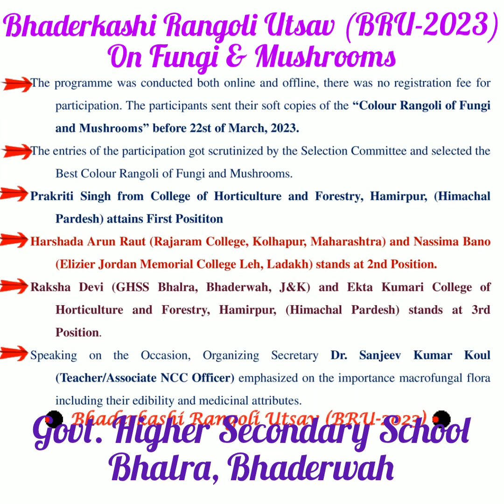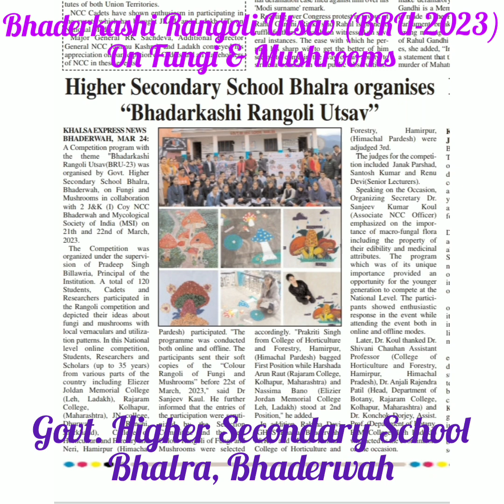BHADERKASHI RANGOLI UTSAV (BRU-2023)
Govt. Higher Secondary School Bhalra, Bhaderwah, District Doda, J&K (UT) organized Competition “Bhaderkashi Rangoli Utsav” (BRU -2023) on Fungi and Mushrooms in collaboration with 2 J&K (I) Coy NCC Bhaderwah and Mycological Society of India (MSI) from 21thto 22nd of March, 2023.
The Competition was organized under the benevolent supervision & guidance of Worthy Sh. Pradeep Singh Billowria, Principal of the Institution.
A total of 140 Students/ Cadets/ Researchers participated in the Rangoli competition and depicted their ideas about fungi and mushrooms with local vernaculars and usage pattern.
In this National level online competition, Students, Researchers and Scholars (up to 35 years) form various parts of the country including Eliezer Joldan Memorial College (Leh, Ladakh), Rajaram College, Kolhapur, (Maharashtra), JN college, Dhurwa (Ranchi, Jharkhand), Rajaram College, Kolhapur (Maharashtra), College of Horticulture and Forestry, Neri, Hamirpur (Himachal Pardesh) etc. participated. The programme was conducted both online and offline, there was no registration fee for participation. The participants sent their soft copies of the “Colour Rangoli of Fungi and Mushrooms” before 22st of March, 2023.
 The entries of the participation got scrutinized by the Selection Committee and selected the Best Colour Rangoli of Fungi and Mushrooms. Prakriti Singh from College of Horticulture and Forestry, Hamirpur, (Himachal Pardesh) and Vaibhavi Uttam Pati,l Department of Botany, Rajaram College Kohlapur, Maharastra attains First Position, while Harshada Arun Raut (Rajaram College, Kolhapur, Maharashtra); Nassima Bano (Elizier Jordan Memorial College Leh, Ladakh) and Ekta Kumari College of Horticulture and Forestry, Hamirpur, (Himachal Pardesh) stands at 2nd Position. In addition, Raksha Devi (GHSS Bhalra, Bhaderwah, J&K) and  Diskit Wangmo stands at 3rd Position. The competition was judged by Senior Lectures of the Institution namely Janak Parshad, Santosh Kumar and Renu Devi. Speaking on the Occasion, Organizing Secretary Dr. Sanjeev Kumar Koul (Teacher/Associate NCC Officer) emphasized on the importance macrofungal flora including their edibility and medicinal attributes.
This programme provided an opportunity to the younger generation at National Level. Sunil Kumar Raina, Vishal Singh Kotwal and Anju Kumari teachers of this Institution were member of the organizing committee. Other faculty members were also cooperated in the successful accomplishment of the event.The enthusiastic response shown by the participants and students attending the event in an online and offline mode made “Bhaderkashi Rangoli Utsav” a highly successful event.
Lastly, Dr. Koul thanks and pays his gratitude to the coordinators like Dr. Shivani Chauhan Assistant Professor (College of Horticulture and Forestry, Hamirpur, Himachal Pradesh), Dr. Anjali Rajendra Patil (Head, Department of Botany, Rajaram College, Kolhapur, Maharashtra) and Dr. Konchok Dorjey, Assist. Prof. (Department of Botany, EJM College, Leh Ladakh) for their valuable cooperation to make “Bhaderkashi Rangoli Utsav (BRU-2023)” a great success.
Yt - Bhadarkashi Arts Studio
Singer - Vijay Naag
Synthesizer.Gain Negi
Lyrics - H . K. Mani
Bhadarkashi Arts Studio.